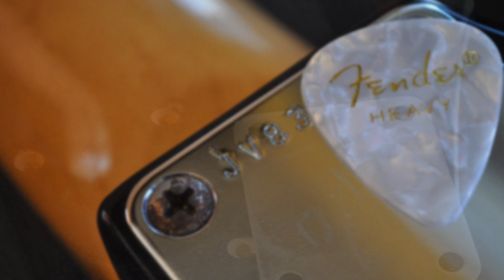Squier JV (62reissue) 1983 Black - Fender Japan Vintage Stratocaster